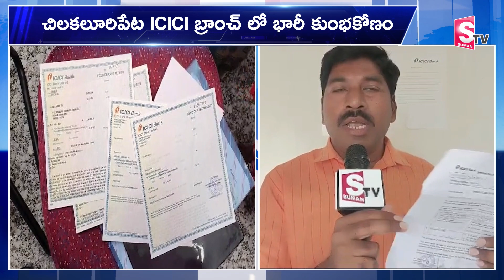చిలకలూరి పేట ICICI బ్రాంచ్ లో భారీ కుంభకోణం | Chilakaluripet ICICI Bank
Watch► చిలకలూరి పేట ICICI బ్రాంచ్ లో భారీ కుంభకోణం | Chilakaluripet ICICI Bank |  @SumanTVNellore